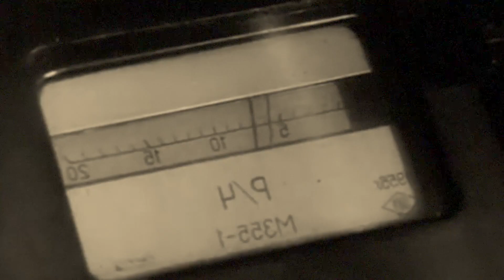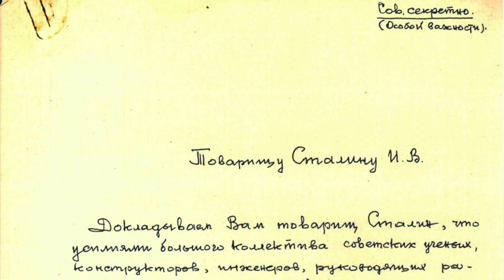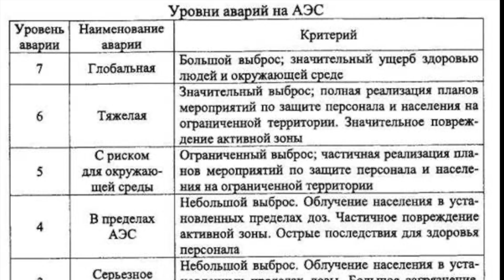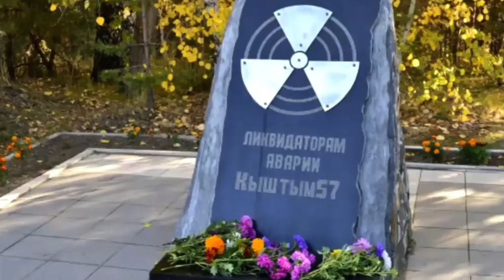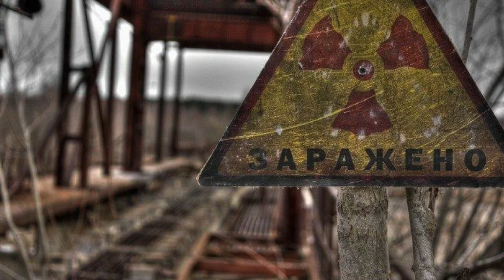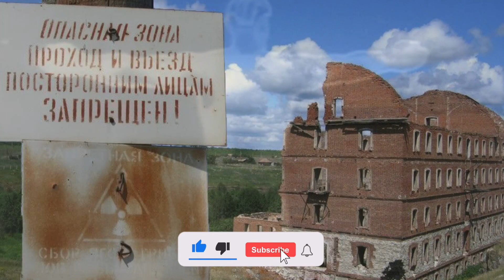WORSE THAN CHERNOBYL. KYSHTYM accident declassified - 250 000 liquidators suffered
On September 29, 1957, there was a radiation accident at the Mayak enterprise, which is often called the Kyshtym accident. In terms of its scale of contamination, the disaster is second only to Fukushima-1 and the explosion at the Chernobyl nuclear power plant.